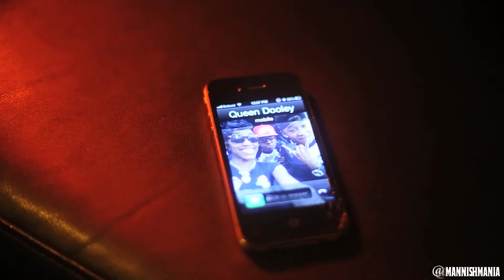MANNISH | @MANNISHMANIA PowerTrips DIR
Instagram.com/SHOWLOVEPROMO